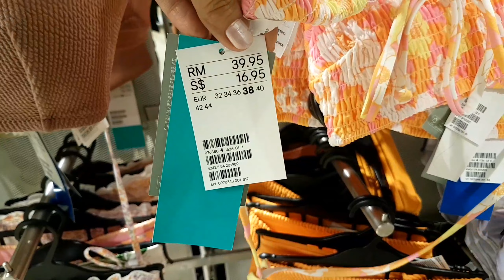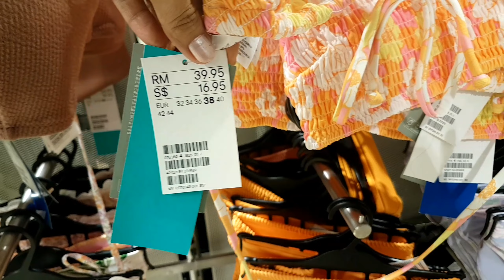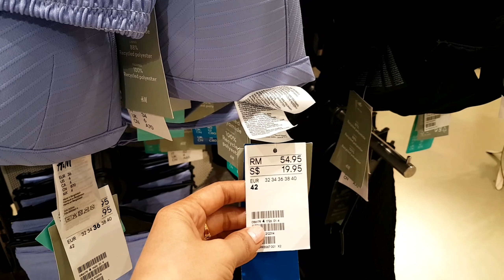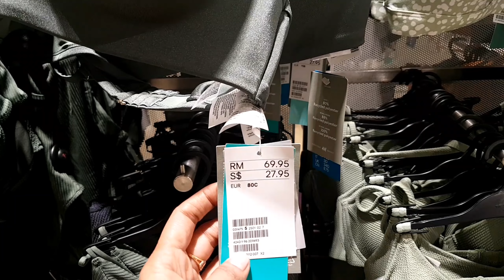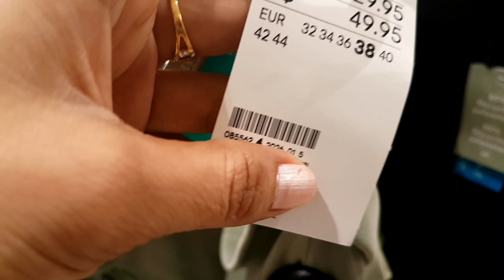H&M SWIMWEAR NEW SUMMER COLLECTION MAY 2022